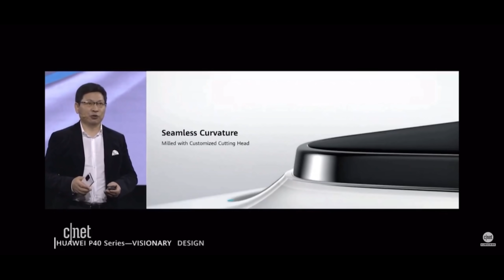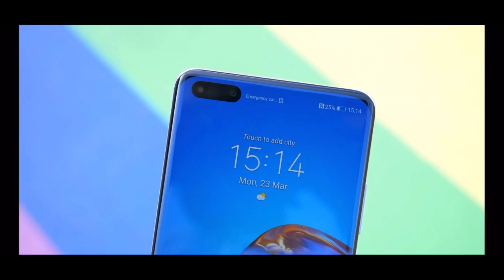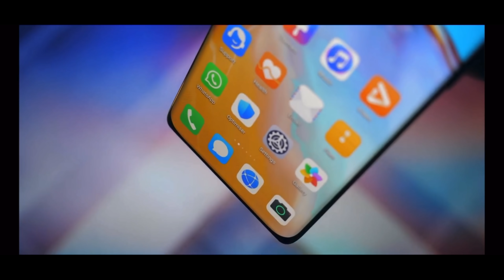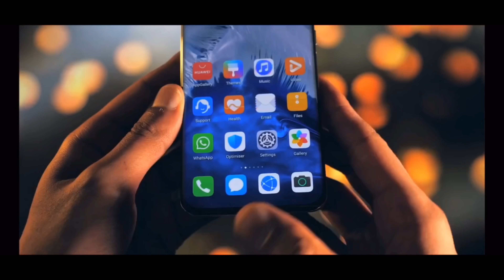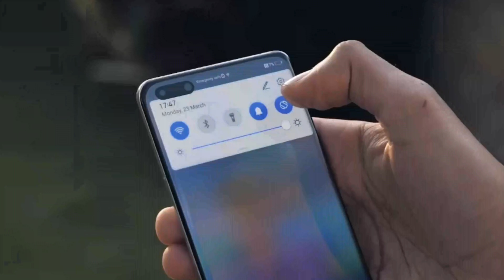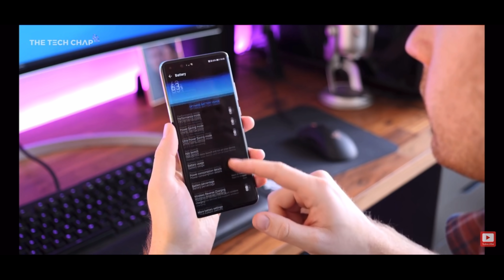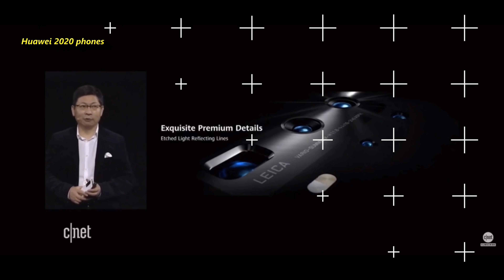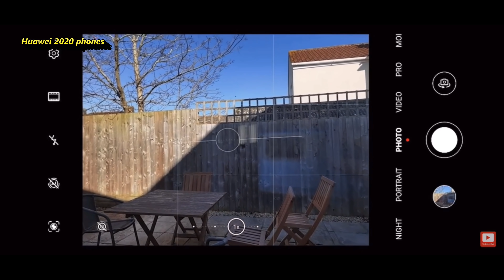Mis impresiones Huawei P40 Pro+ - P40 Pro & P40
Aqui puedes ver las especificaciones de los tres modelos lado a lado